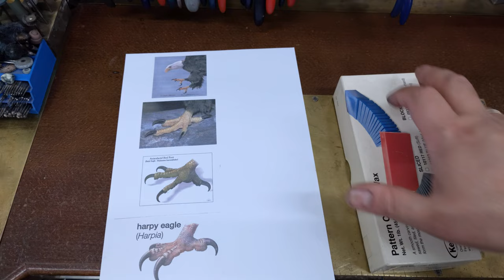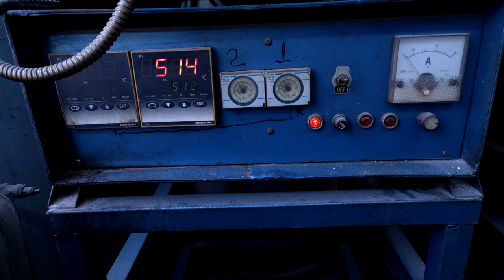Making Silver Eagle Claw Ring Men's Jewelry-Wax Carving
Hey! In this video, I'll show you how to make a silver men's ring (eagle claw). Wax carving and lost wax casting technique.